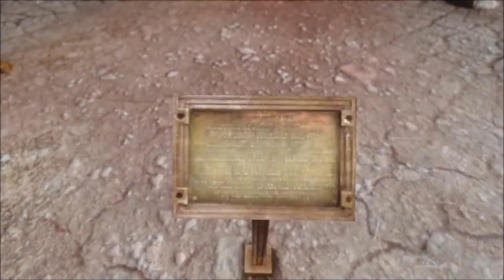Caine - a New Vegas Courier: the Brahmin Pen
its another video that i recorded and edited together. i sure did spend time doing this. it sure does exist